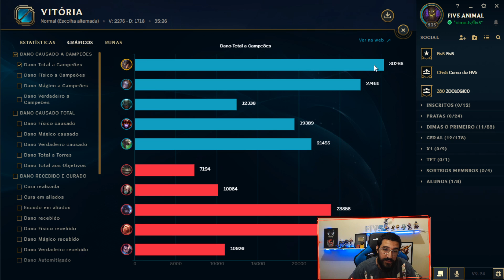BOATOS QUE ESSA É A RUNA MAIS TROLL DO JOGO - PROTÓTIPO ew2040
★PARCERIA
➤R e L INFORMATICA:

BOATOS QUE ESSA É A RUNA MAIS TROLL DO JOGO - PROTÓTIPO ONIRUNA PRO TF NO MID VALE A PENA?